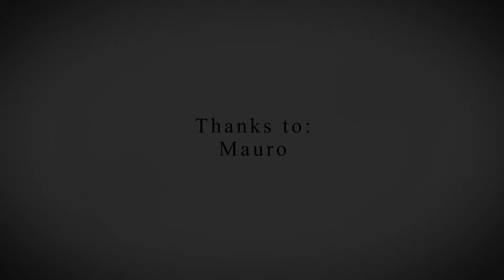A 5¼ minute video on issues related to immigration and resettlement.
About the video:  A 5¼ minute video of Mauro, who when in his 40’s immigrated to Canada and found that his diplomas were not valid here, outlining also his difficulties in immersing into a new culture. WESN heartily thanks Mauro for sharing his story.

About the project: The West End Seniors’ Network (WESN) is a well-established hub for seniors in the densely populated West End of Vancouver with 30 years of operation. WESN improves the quality of life for adults aged 55+, by providing social, educational, and recreational programs and services that foster connection and inclusion within the community.  WESN wishes to recognise the funding contribution of the Ministry of Employment and Social Development, New Horizons for Seniors Program.